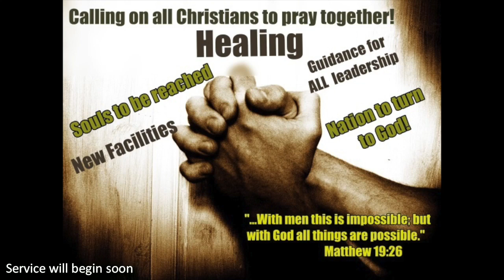Someone the Lord Marvels At